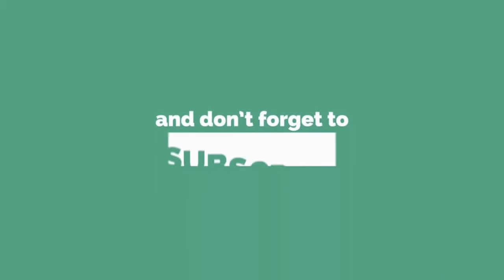Belajar menggambar gunung untuk anak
Belajar menggambar gunung - Edukasi anak balita